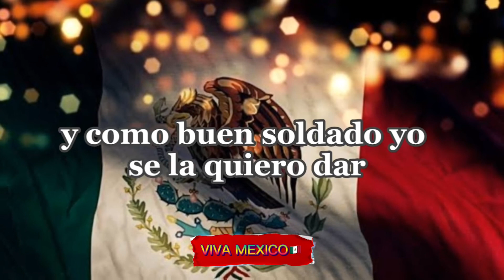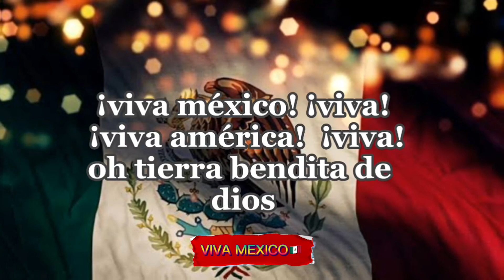Viva Mexico Aida Cuevas